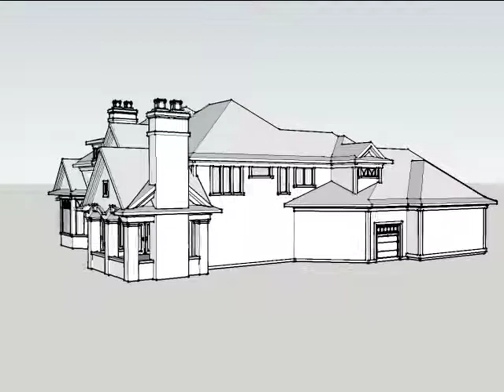Monster House Plans #7-1086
Monsterhouseplans.com offers over 26,000 high quality home plans. Customizations are available for all designs.